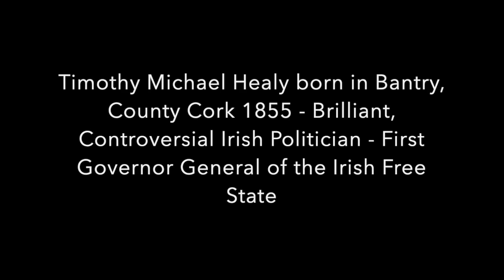Happy Birthday, Father Michael Mahoney, OFM Cap. - Pastor, Our Lady of Angels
Parishioners show their love for Father Michael in a drive-by parade, and at the live stream filming of the Sunday Family Mass.

Our Lady of Angels Parish
Burlingame, California